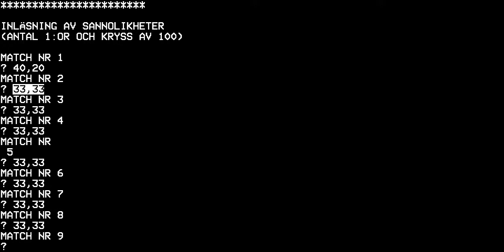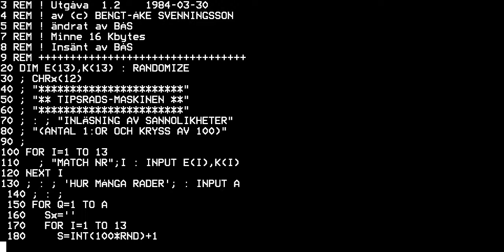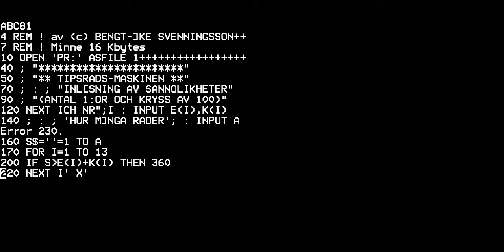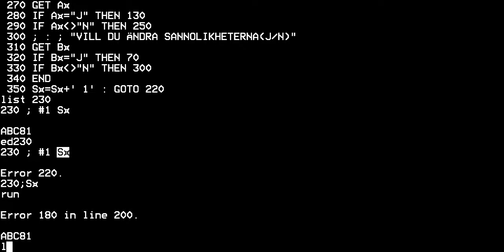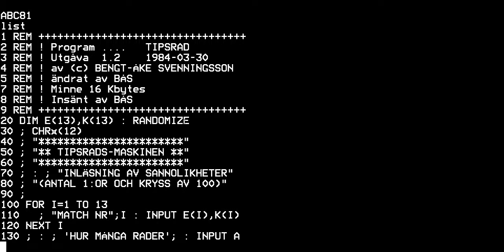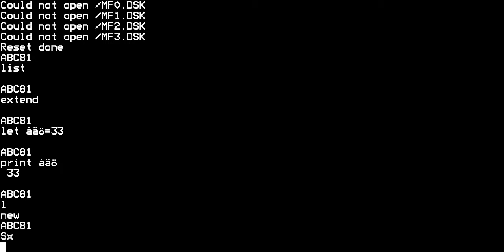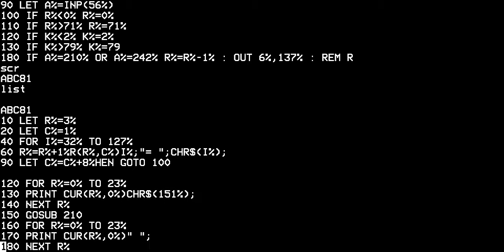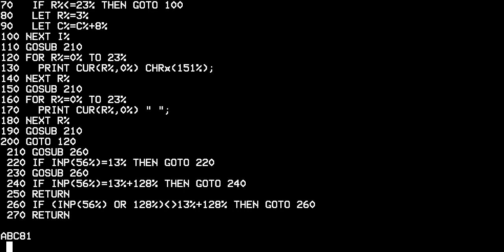ABC80 & ABC800 IoT för ESP32 utvecklad i Arduino IDE [sv]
En emulator för ABC80, ABC81 och ABC802 för ESP32 utvecklad i Arduino IDE för ESP32:

Rättelse: att det blir en tom rad innan texten ABC81 beror på att datorn skickar ny rad-tecken. Det ser likadant ut på en äkta ABC800. Det har inget med lokalt eko att göra.

Man kan också använda picocom i Ubuntu för WSL med WSLTTY (med CP1252 ANSI codepage) för att kommunicera med ABC81 i ESP32:
sudo chgrp dialout /dev/ttyS21
sudo chmod 660 /dev/ttyS21
picocom --emap delbs --omap delbs -c -b 115200 /dev/ttyS21

Avsluta med Ctrl+A Ctrl+X.